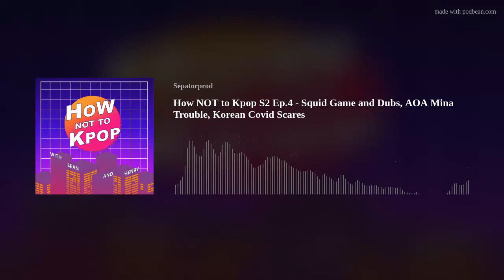Squid Game and Dubs, AOA Mina Trouble, Korean Covid Scares - How NOT to Kpop S2 Ep.4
Sean and Henry bringing you hot Kpop news this week. We discuss Squid Game and it's terrible English dub, AOA Minah in financial trouble with sister, and a few COVID-19 incidents affecting SBS actors, TVN staff, and A.C.E boy band members